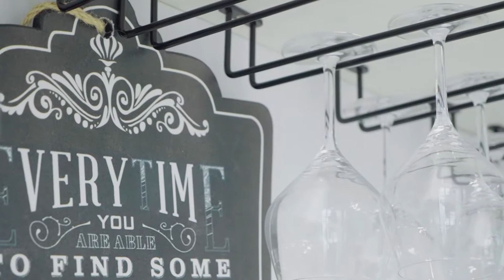Carl Baggio Series Sideboard Cabinet & Dining Table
This Sideboard Cabinet & Dining Table belongs to the Transitional Style of Carl Baggio Series. The whole cabinet is made of a carcass that is made of particleboard, PVC doors, and quartz stone countertop. The designer used three main types of colors, matt white doors, the light wood texture of the dining table, and metal of aluminum frame glass door.